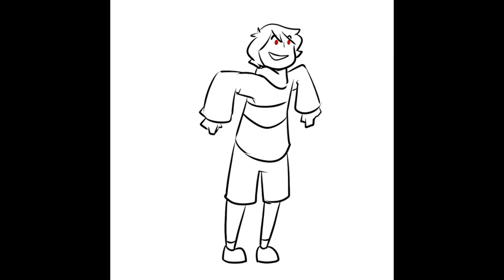The Fun Song - Pap and Chara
chara no

i did this in two days guys. like nothing but this in two four hour sessions. i thought of it the other day and with a friend reminding me she headcanonned patrick's voice as sans and pap's as a very slightly deeper spongebob, and crack headcanon of chara's as plankton...i just. kept going.
i have nothing but a free video editor and painttool sai. and it was an adventure trying to do everything. sorry about the ending.
...not really though.